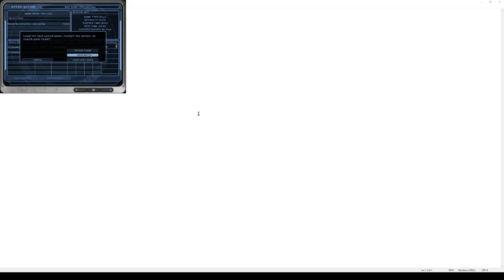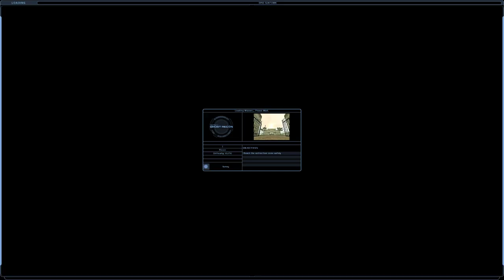\|/JP | Ghost Recon | Recon 28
Sun Town
GR01
Elite difficulty
This was after I realized my mic port was blown out and switched to my secondary port.
Check my Steam Workshop to find my Door Kickers 2 recreation of this stage.